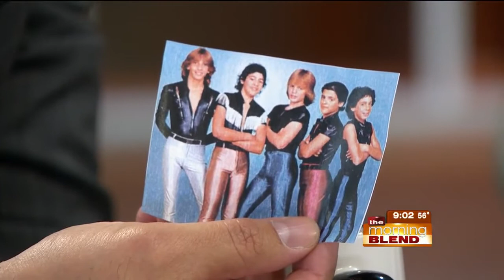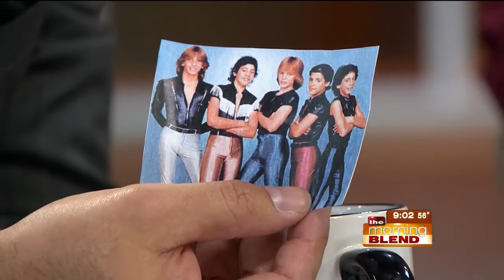What's in Mary's Mug?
Most people put water or coffee in their coffee mugs, but not Mary! Mike tells us the unexpected way she fills her cup in today's chat.